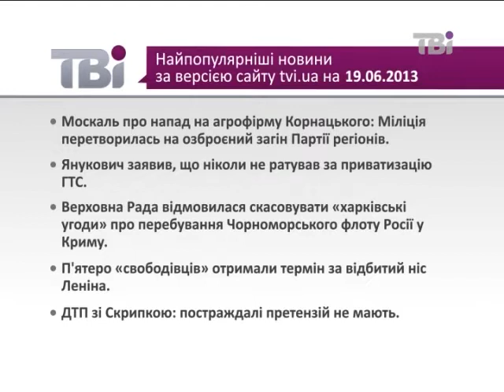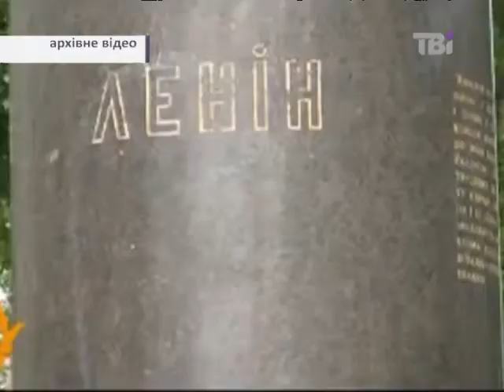Сьогодні про головне від 19.06.2013